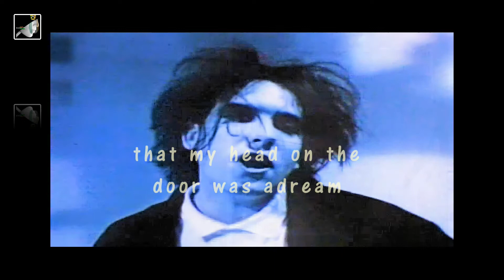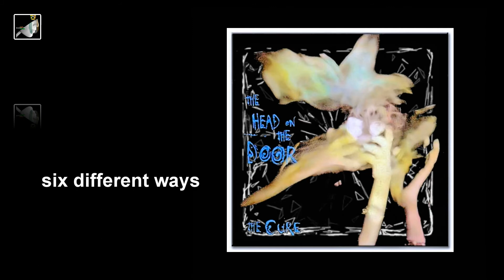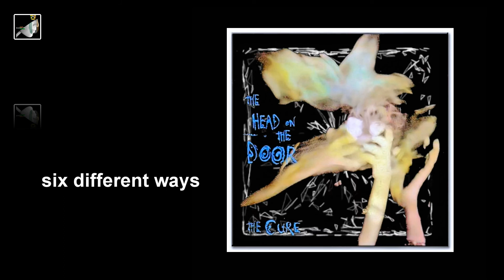Six Different Ways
Six Different Ways by The Cure